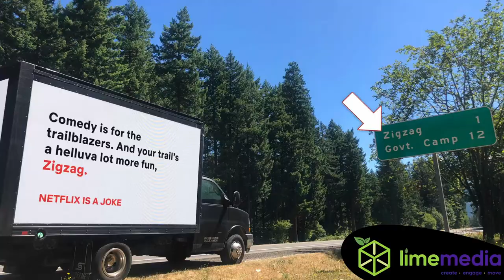LED Trucks. Your Brand. Any Market.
Be Seen. Be heard. Anytime. Anywhere. EVEN in a pandemic!